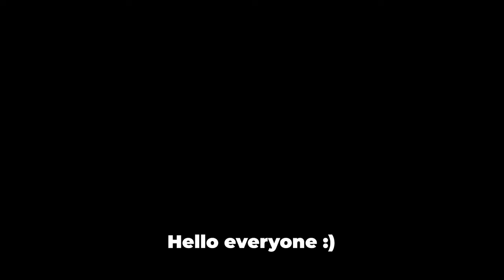"Cypher, Stop Carrying Your Team"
▼Just some cypher plays from my recent ranked games . Hope you guys will enjoy the video❤️▼

▼My Valorant In-Game Settings▼

Resolution: 1920x1080 @75Hz
Sensitivity: 0.235 @1600dpi
Crosshair: Constantly changing but you can ask in the comments
Graphics: Everything set to low, Bloom: ON
▼ MUSIC ▼

▼ TIMESTAMPS ▼

(Ignore tags)